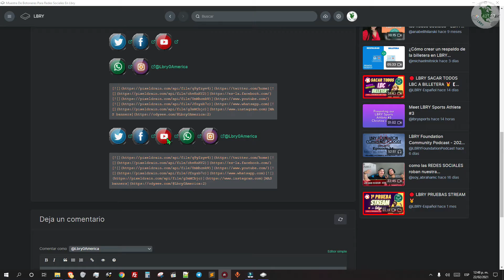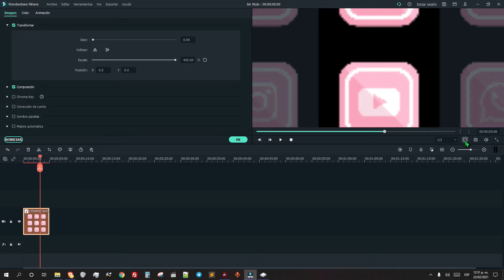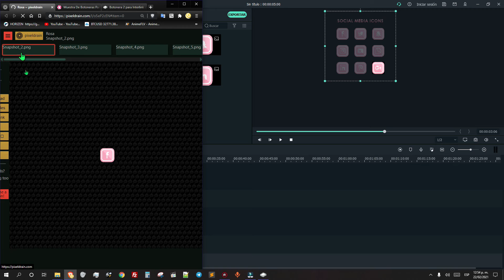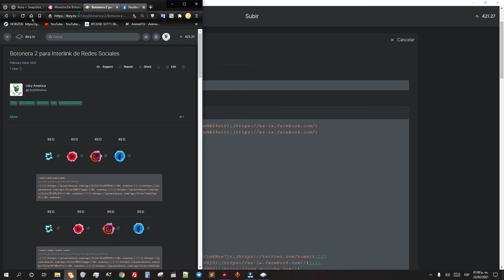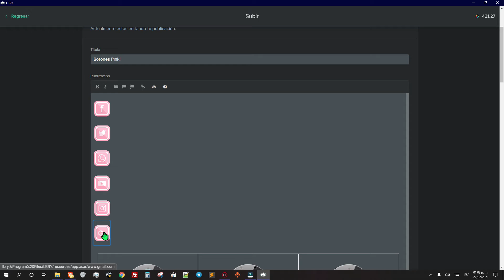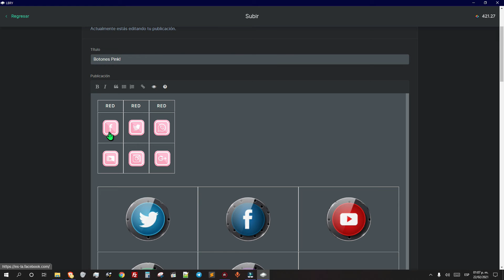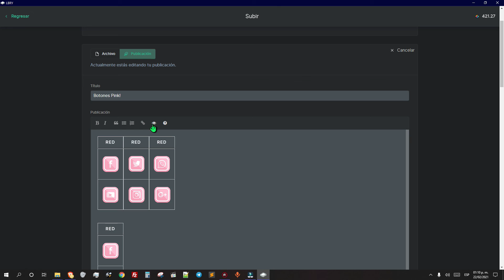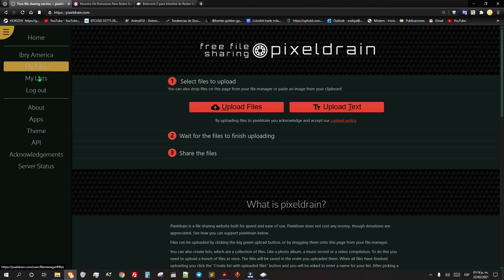Coloca Iconos en Lbry para Redes Sociales y Ganar Mas Dinero 2021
Canal en Lbry con recursos para aprender a personalizar nuestras publicaciones
Con esta información podrás colocar Inter Link en Iconos o Imágenes
A Hacer Descripciones mas Interactivas y Creativas.
Podrás hacer publicaciones tipo Blog mas Atractivas.
como consecuencia podrás hacer mas seguidores y poder barrer mas LBC s
Aprovecha que dia con dia el LBC tiene mas valor y mas solides en el mercado de Crypto Divisas